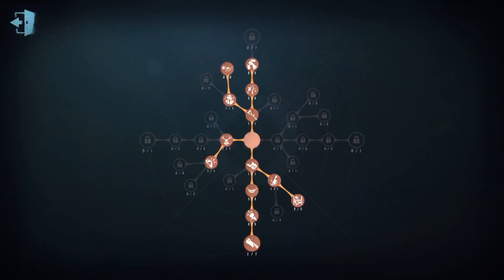#44 Apostle Ann 7th | Pro Player | China Server | Lakeside Village | Identity V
I will upload the video of pro player survivor in this channel

Recording time: July 2020
Server: China Server
Game: Identity V